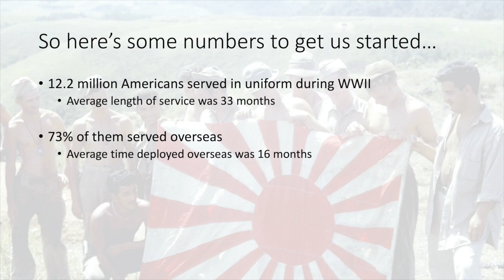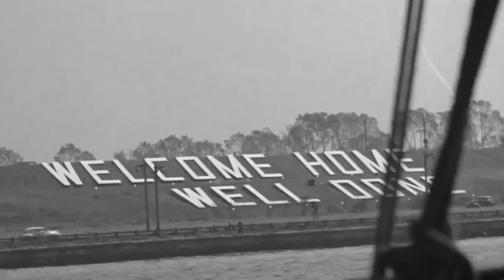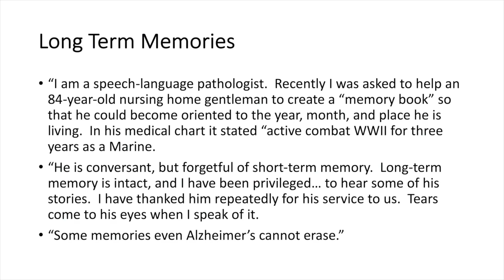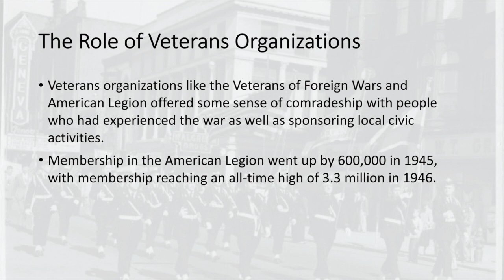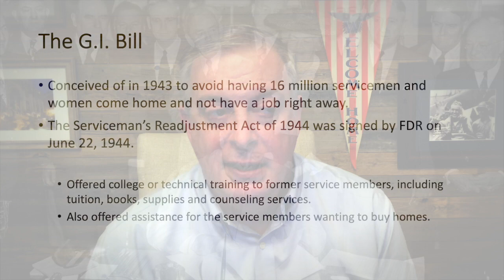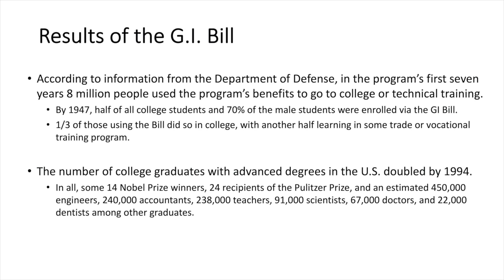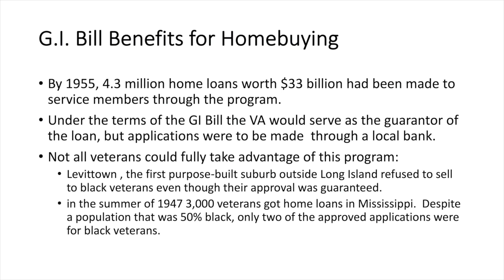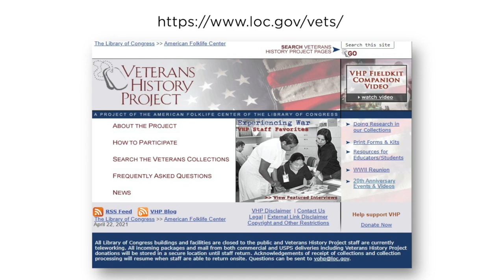Coming Home: Getting Back to Normalcy and Looking Back - David Traill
Friends of the World War II Memorial 6th Annual Teachers Conference